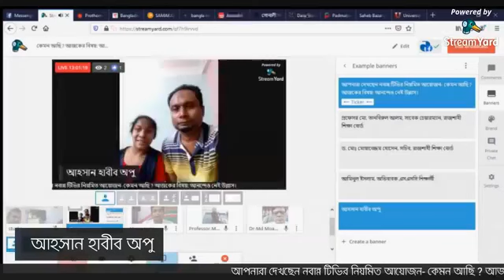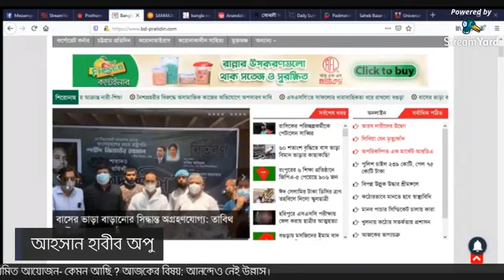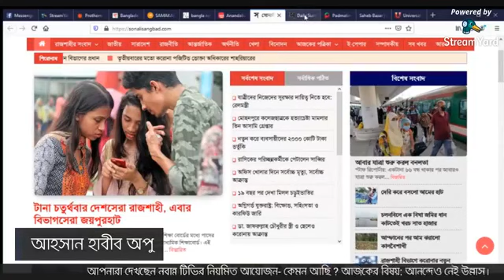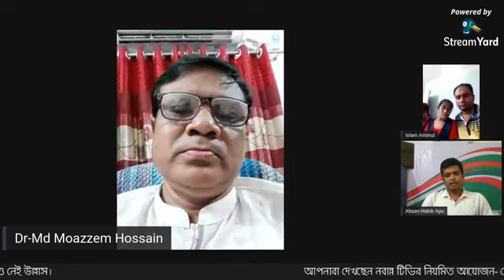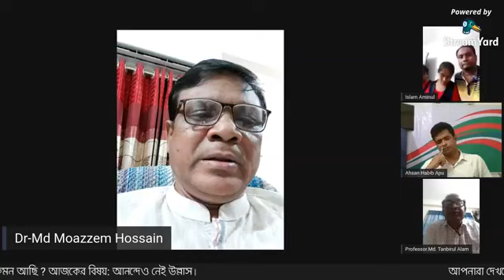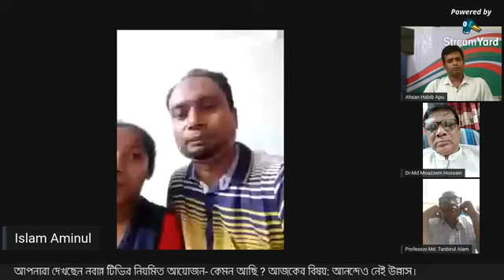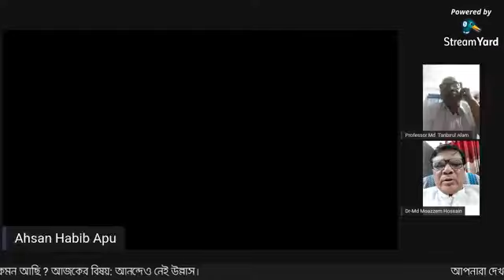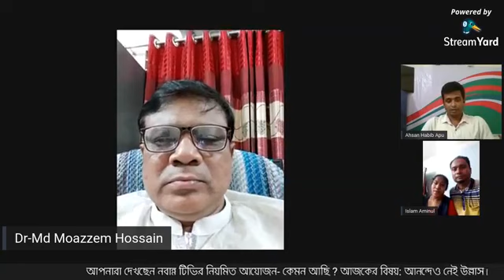অদম্য দুই বোন; দিবা ও রাত্রী অনেক দূর এগিয়ে নিয়ে যেতে চান বাবা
দেখছেন নবান্ন টিভির নিয়মিত আয়োজন-
কেমন আছি ? আজকের বিষয়: আনন্দেও নেই উল্লাস।